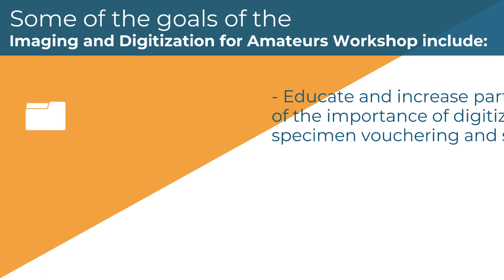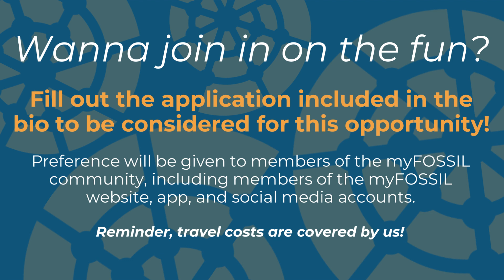Imaging and Digitization for Amateurs Workshop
Calling all fossil enthusiasts!

The FOSSIL Project and iDigBio are sponsoring a three-day workshop focusing on imaging and digitization for amateur paleontologists on July 18-20, 2019.

Participants will be selected based on information provided in the workshop application, which must be submitted by the 30th of April in order to be considered.

Preference will be given to members of the myFOSSIL community, including members of the myFOSSIL website, app, and social media accounts (Facebook, Instagram, Twitter, and of course YouTube).

Did we mention all travel, lodging, and meals will be provided?